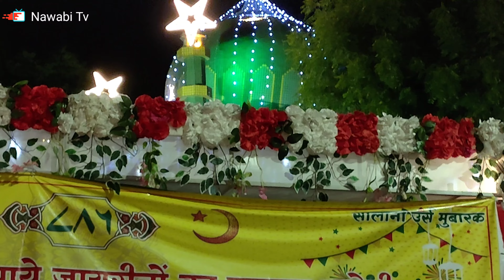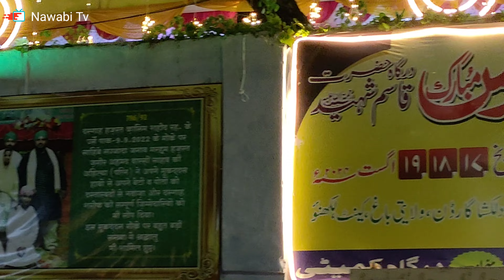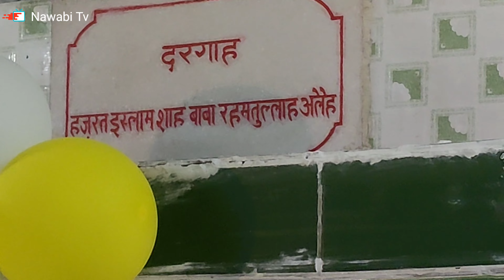993va urs - Hazrat Qasim Shaheed Rehmatullah Alaih Lucknow Nawabi Tv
993va urs - Hazrat Qasim Shaheed Rehmatullah Alaih Lucknow Nawabi Tv

दरगाह

हज़रत क़ासिम शहीद रहमतुल्लाह अलैह

आप हज़रत सैय्यद सालार मसूद गाज़ी रहमतुल्लाह अलैह के साथियों में हैं। आप 420 हिजरी 1029 ई. में लखनऊ की तरफ आये थे। और आपने इसी मुक़ाम पर दरजे शहादत हासिल किया था।

आपका उर्स मुबारक सफर की 11-12 व 13 तारीख को होता है।

कुश्तगाने खन्जरे तस्लीम रा। हर जमा अज़रौब जाने दीगरास्त ॥

शहीदो के मरतवे कुरान शरीफ से साबित हैं कि उनको अल्लाह तआला रोज़ी गैब से अता फरमाता है। वो जिन्दा जावेद हैं।